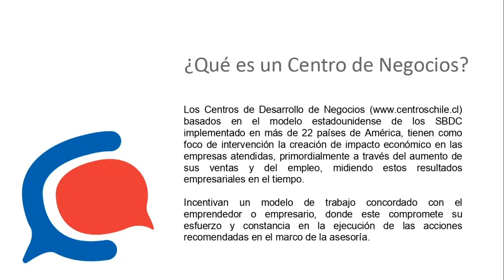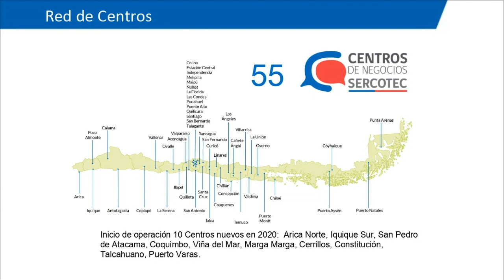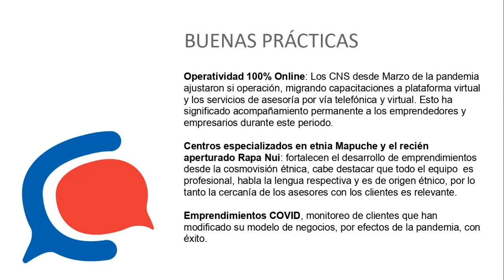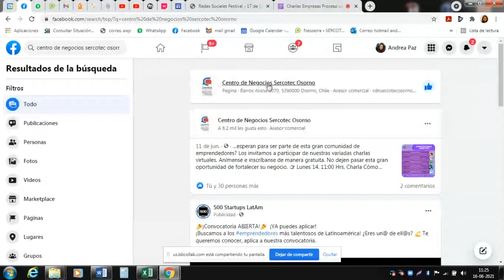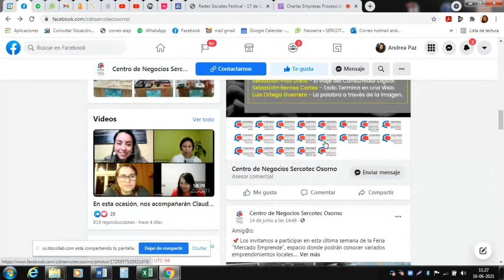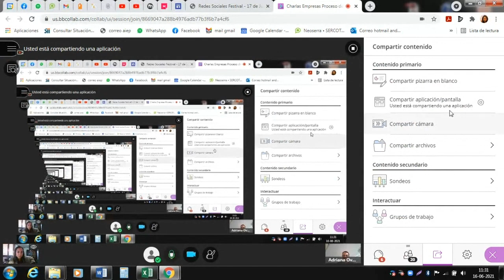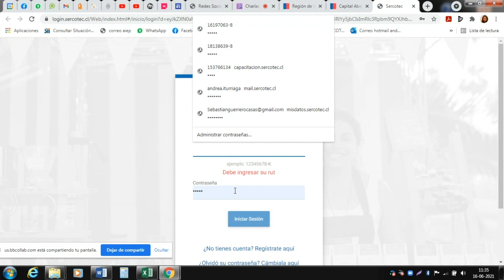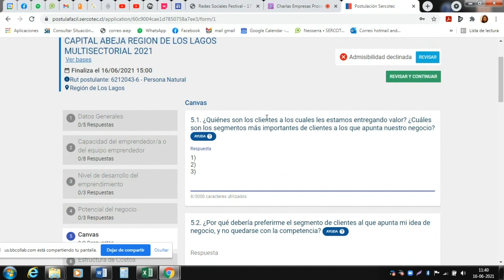Charla con CODESSER - Sercotec | Proceso de Práctica IGS 2021-2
Charla impartida por la Unidad de Egresados y Empleabilidad dentro del Proceso de Prácticas Profesionales segundo semestre 2021.